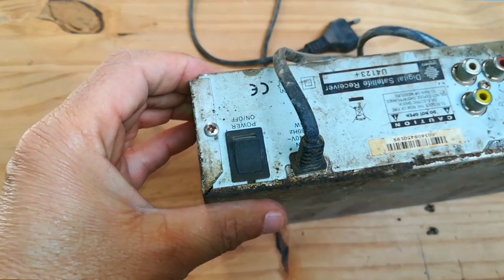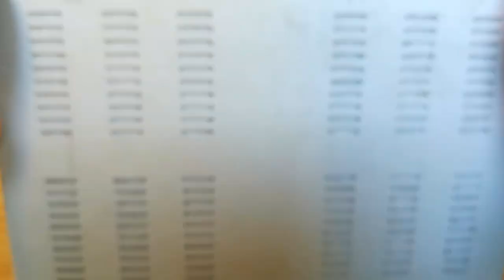استعادة رسيفر قديم للعمل من جديد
في هذا الفيديو سوف تشاهد كيف تم استرجاع هذا النوع من الرسيفرات ليشتغل مرة أخرى و يبدو بمظهر أنيق  كانه جديد. هذا اسمه univers او vision x710.